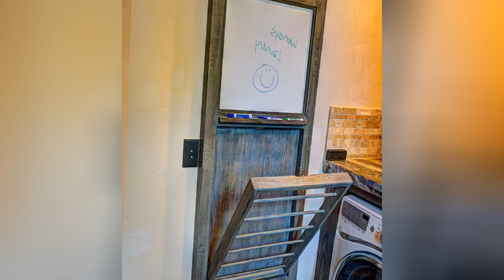75 Luxury Rustic Laundry Room Design Ideas You'll Love 😊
Browse rustic laundry room ideas and decor inspiration. Discover designs for custom mountain style laundry rooms and closets, including cabin style utility room organization and storage solutions.

0:00:00 - Intro
0:00:12 - Luxury Rustic Laundry Room Design Ideas You'll Love: Inspirations 1 to 25
0:01:30 - Luxury Rustic Laundry Room Design Ideas You'll Love: Inspirations 26 to 50
0:02:59 - Luxury Rustic Laundry Room Design Ideas You'll Love: Inspirations 51 to 75